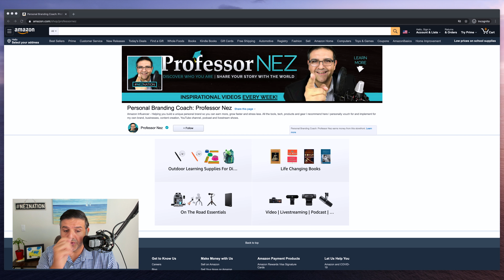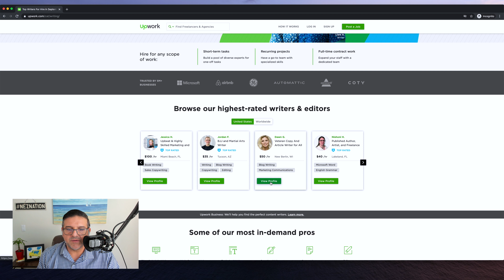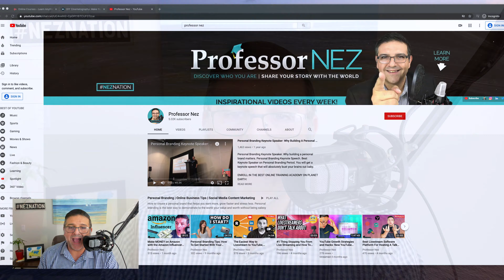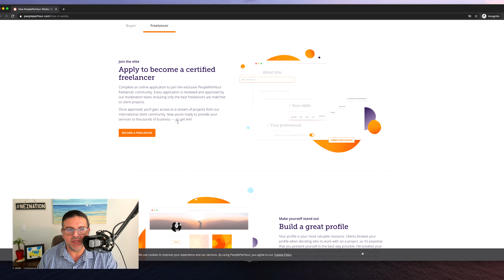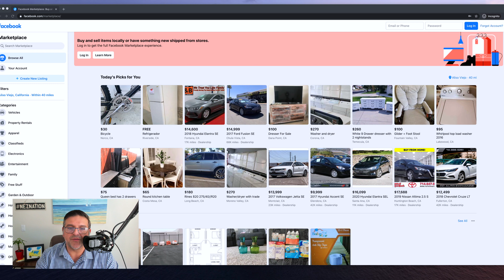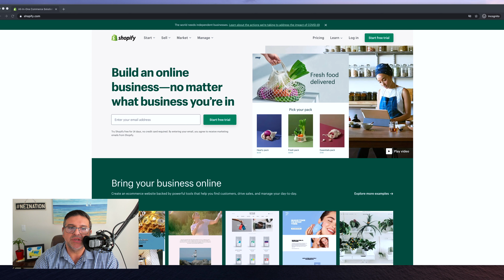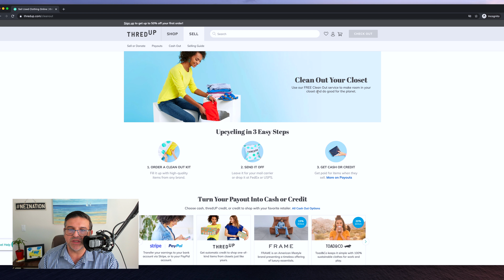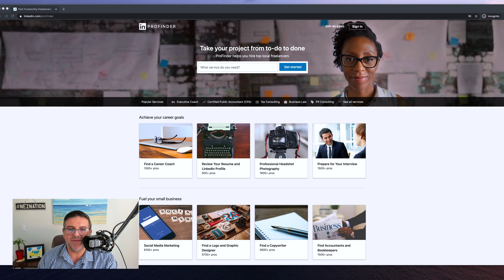20 Websites To Make Money Online (NEW IN-DEPTH FULL TUTORIAL)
20 Websites To Make Money Online and earn $200-$300 dollars a day and potentially more. These are the best 20 websites to make money online and brand new tutorial make money online the real and smart way without any BS! I am living proof these sites work. Let me know if you have any questions in the comments. I respond to all of them! Let me know which website you will try first to make money online. I would love to know. Thank you!

▶Get Your Personal Brand That Makes You Money Today, right

MY VIDEO, PODCASTING AND LIVESTREAMING SETUP

The Ultimate Video Conferencing Tool That I Personally Use with my Business